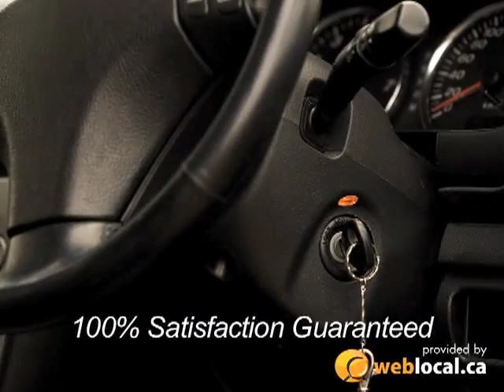Rent-A-Wreck N.E. (Off Calgary Airport) - Car Rental in Calgary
Rent-A-Wreck N.E. (Off Calgary Airport)
Cheapest Car Rental in Calgary. Rent Cars, Passenger Vans, SUVs.
Special Weekly & Monthly Rentals. Free Calgary Airport, local Pick-up & Dropoff. Excellent car rental at discount  prices.